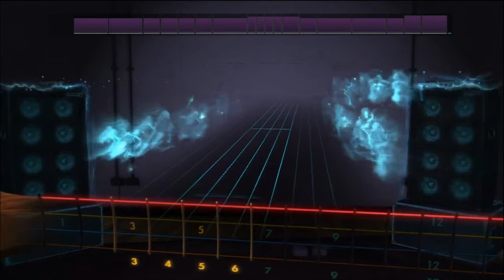Rocksmith 2014 Weezer - Undone (The Sweater Song) DLC (Bass) 99%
Weezer “Island In The Sun”
Weezer “Buddy Holly” – (Eb Standard)
Weezer “My Name Is Jonas” – (Eb Standard)
Weezer “Undone (The Sweater Song)” (Eb Standard)
Weezer “Hash Pipe”